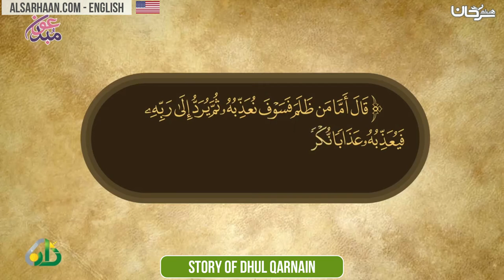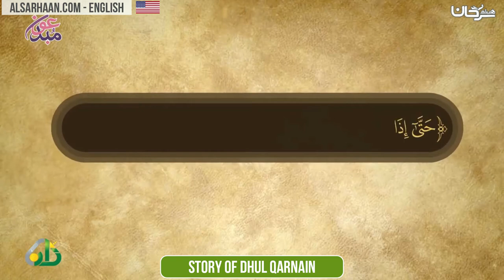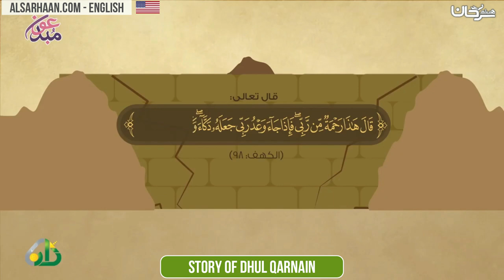Story Of Dhul Qarnain